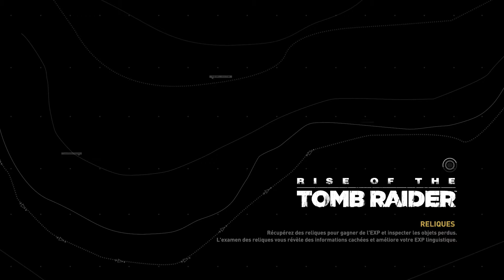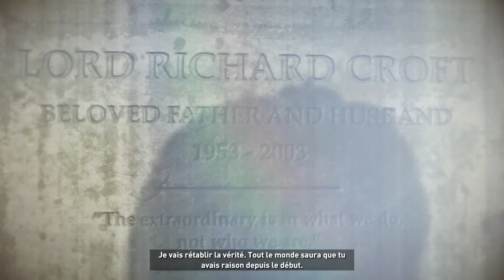Rise of the Tomb Raider (18): Sauvons le compagnon Jonah!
L'atlas nous a révélé ces secrets. La cité est à portée de mains... et notre amis nous a rejoins! Mais il c'est fait prendre très vite. Va falloir aller le sauver sans détour.

Music intro/fin: Tomb Raider originale